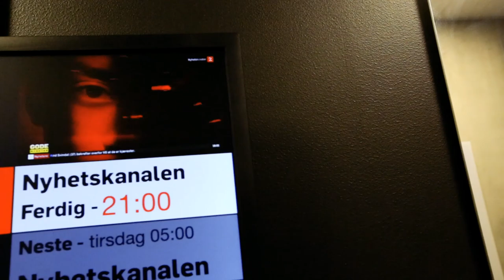RoligTV l FOR FREMTIDEN: EPISODE 7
Recap av prosessen bak og foran Amara sin tape #2 "For Fremtiden".

Film: Christian Carpagnano Hoff og Mathias Normann
Edit: Salar Bahador og Mathias Normann

Takk til:
Furset Gruppen
Grand Cafè
Ling Ling Oslo
Snow Boyz